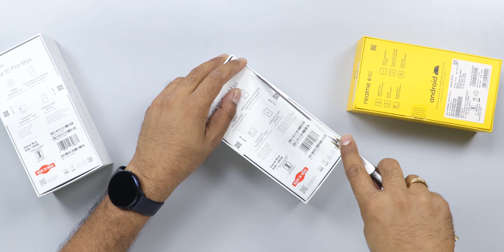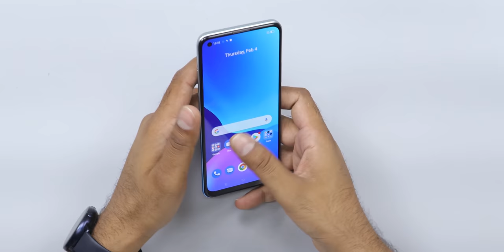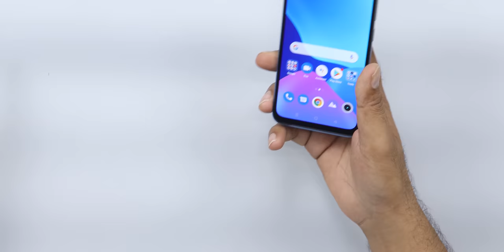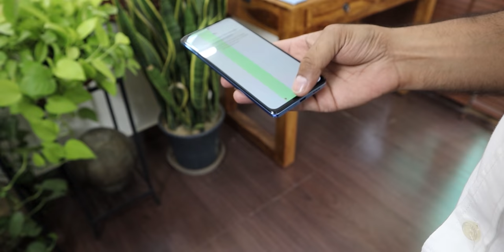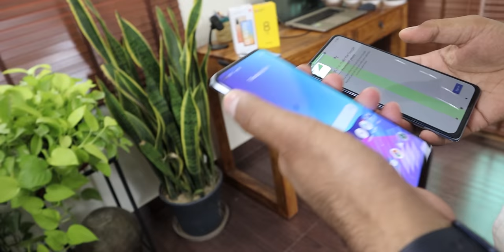realme 8 Pro vs Redmi Note 10 Pro Max Durability & Drop Test | English Subtitles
Which brand is more durable Redmi or Realme ? Lets do a durability test comparison between realme 8 Pro vs Redmi Note 10 Pro Max Durability and find out.
See our Host Saurabh on his social network,